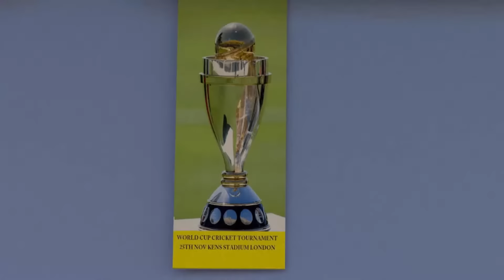Episode - 43 ( Bob bnega cricketer ) | एपिसोड -४३ ( बॉब बनेगा क्रिकेटर ) । Hindi Kahaniya । Cartoon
Vijay Lakshmi Animation Studio

Hindi Cartoon